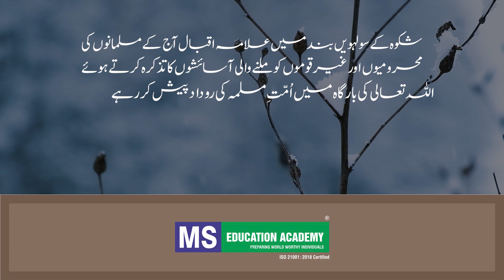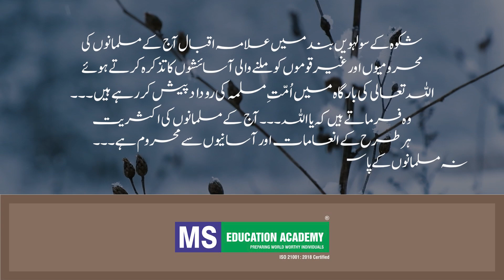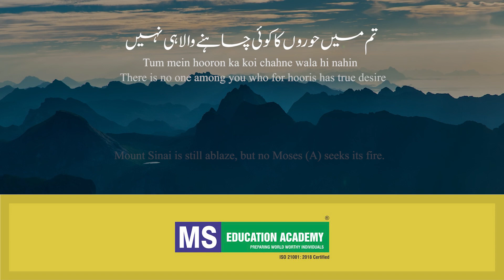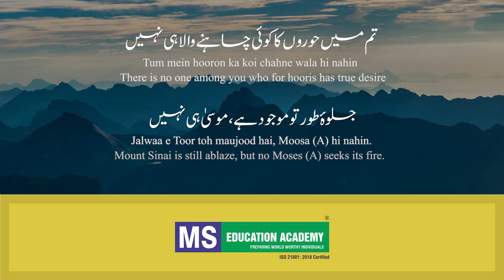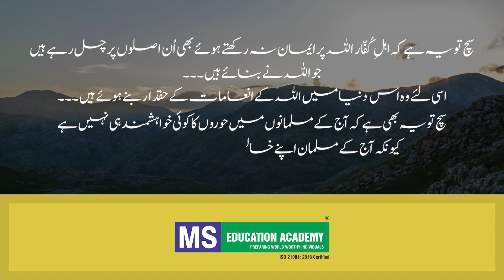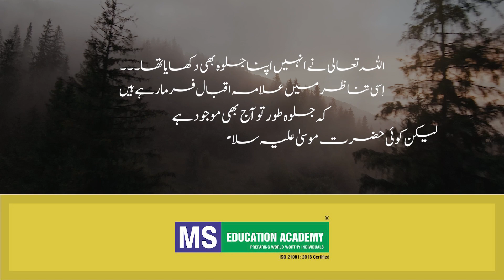Allama Iqbal - Shikwa aur Jawab-e-Shikwa 14 | MS Education Academy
Shikwa & Jawab-e-Shikwa with Explanation
شکوہ اور جواب شکوہ معہ تشریح

Shikwa --
Qehar To Ye Hai Ke Kafir Ko Milain Hoor-o-Qasoor
Aur Bechare Musalman Ko Faqat Wada-e-Hoor

But O, that this world’s best should fall to unbelievers from Your hand
While we on promises are fed of pleasures in a shadowy land!

Jawab-e-Shikwa ---
Tum Mein Hooron Ka Koi Chahne Wala Hi Nahin
Jalwa-e-Toor Tau Maujood Hai, Moosa Hi Nahin

Not a single one among you is longing for houris
The Effulgence of  'Tur' exists but there is no Moses